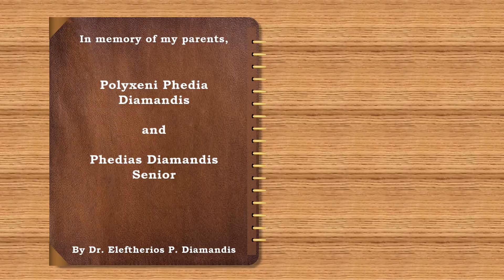TRIBUTE TO MY PARENTS-TA DOKANA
TRIBUTE TO MY PARENTS